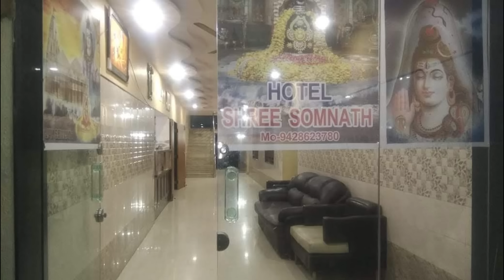Exploring Gujarat's cultural tapestry: A journey for deaf travellers